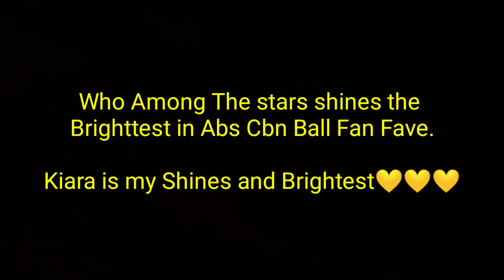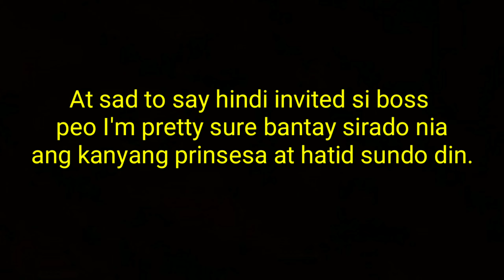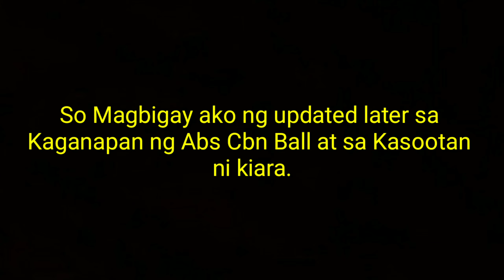WHO AMONG THE STARS SHINES THE BRIGHTEST IN ABS CBN BALL 2019 | KIARA IS MY SHINES & BRIGHTEST STAR